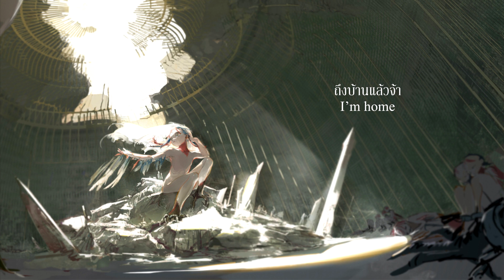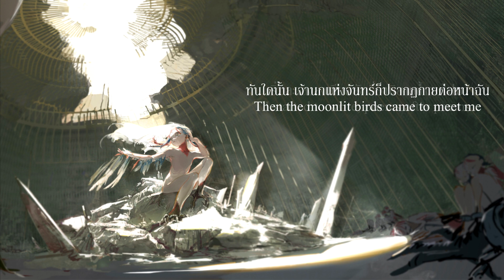Mili - Salt, Pepper, Birds, and the Thought Police [ซับไทย/อังกฤษ]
เปิดรับโดเนทแล้ววค้าบ
True Wallet ID : BankGP

รายละเอียดเพลง

Lyrics: Cassie Wei
Arrangement: Yamato Kasai
Piano arrangement: Mizuki Kamada (SLOTH MUSIC)

ภาพพื้นหลัง
Artwork: TamoTaro

**ตัวผมไม่มีส่วนเกี่ยวข้องใดๆในการสร้างบทเพลงหรือวิดีโอภายในคริปนี้
ต้นฉบับอยู่ในลิงค์ข้างบนเลยค้าบ**
อย่าลืมที่จะกดโป้งและตามติดเพื่อเป็นกำลังใจให้ด้วยนะคร้าบบ